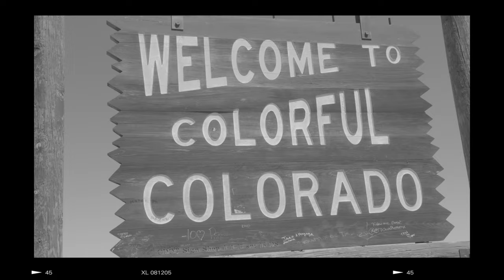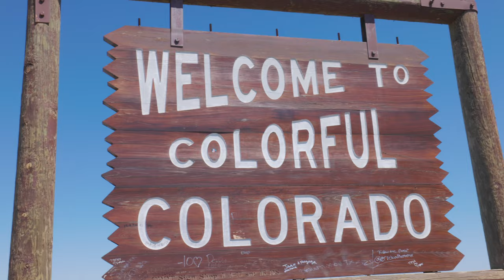Building The TrailMaster Hurricane 200X Minibike For Trail Riding | Part 2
The newly modded TrailMaster Hurricane 200X goes for its 1st trail ride in the mountains of Colorado.  This thing is a beast, and for a limited-time offer, you can get $100 Off, Free Shipping, & a Free Gift when you use Coupon Code TMMB100 when checking out on GoPowerSports with either a TrailMaster Hurricane 200X or a TrailMaster MB200-2 Minibike.